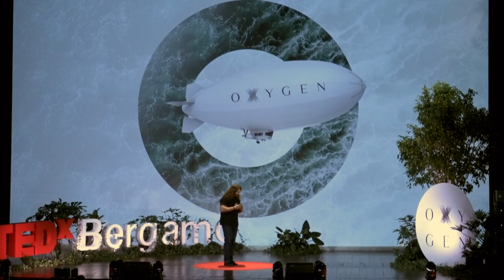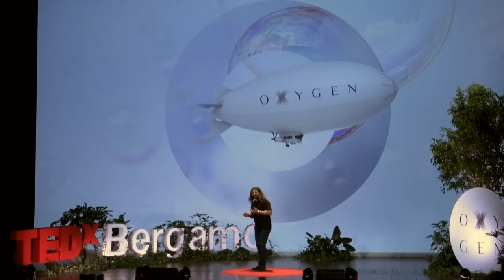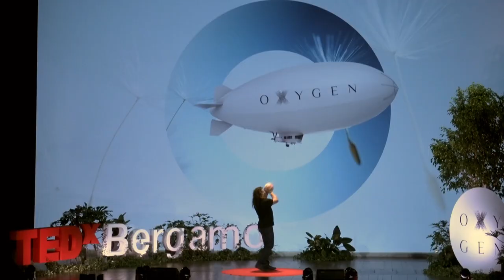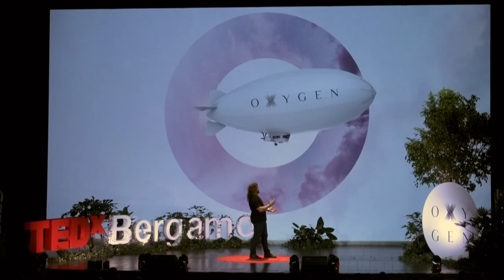Life is like a rugby ball…how can we catch it? | Martin Castrogiovanni | TEDxBergamo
La vita è come un pallone da rugby, non sai dove rimbalzerà. Martin ci racconta come affrontare l'imprevedibilità della vita e come intercettare tutte le occasioni che ci si presentano. Il tutto grazie al supporto della propria squadra. Rugbista, è uno dei piloni destri più stimati sulla scena internazionale. Ha esordito nella nazionale italiana a ventuno anni e da allora è stato l’uomo-chiave della prima linea italiana, con cui ha partecipato al Sei Nazioni dal 2003 al 2016 e ai Mondiali dal 2003 al 2015.
Nel 2016 ha chiuso una carriera che lo ha visto protagonista per quasi quattordici anni con centodiciannove presenze.
Fondatore della Castro Rugby Academy, un Camp estivo per avvicinare i ragazzi e le ragazze al rugby, oggi si dedica a trasmettere ai giovani i valori di questo sport: rispetto, amicizia, sacrificio, senso di squadra, sottolineandone l’importanza anche nella vita di tutti i giorni. This talk was given at a TEDx event using the TED conference format but independently organized by a local community.